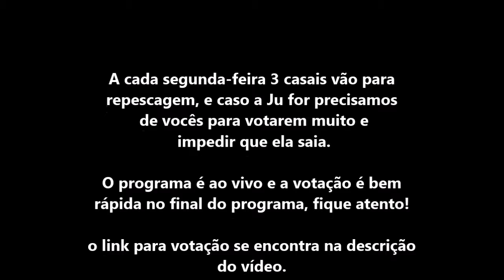Atriz Juliana Silveira (Dancing Brasil)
A cada final de programa 3 casais vão para repescagem e dois são salvos. O programa é ao vivo e a votação abre no final das apresentações.
Contamos com todos vocês  para votarem sempre para Ju ficar!!!